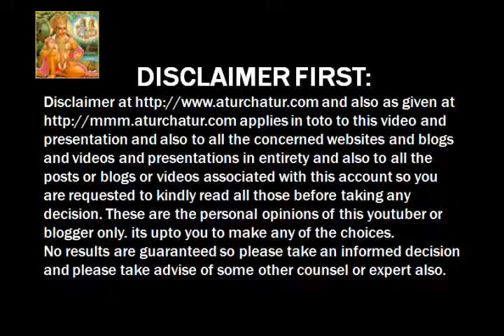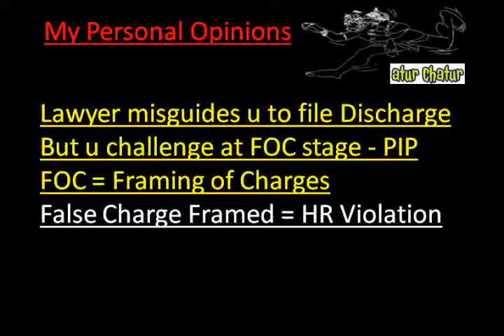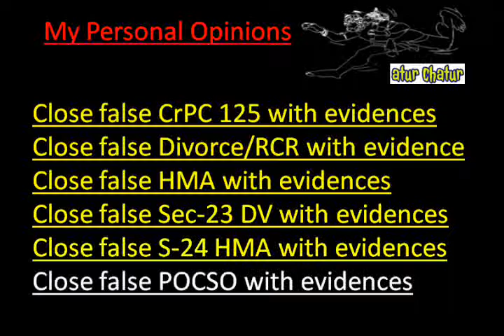Durgapur Top Lawyer NRI Legal Services Best Advocates Non Resident Indian Law Firm India